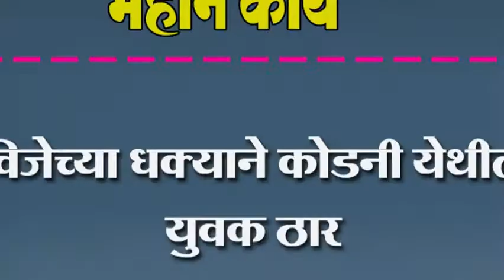विजेच्या धक्याने कोडनी येथील युवक ठार